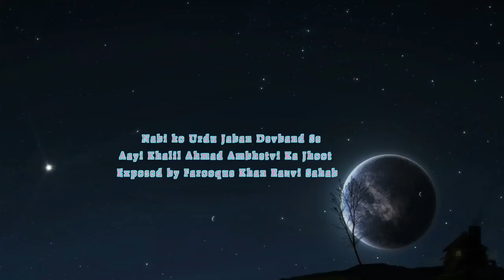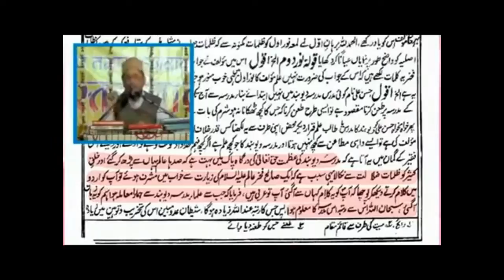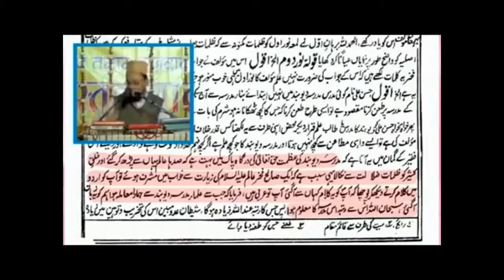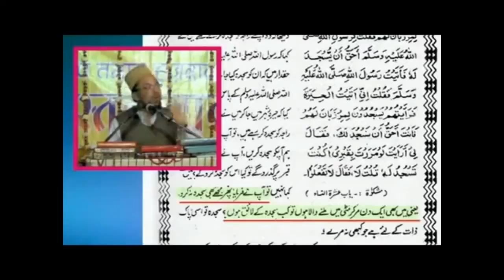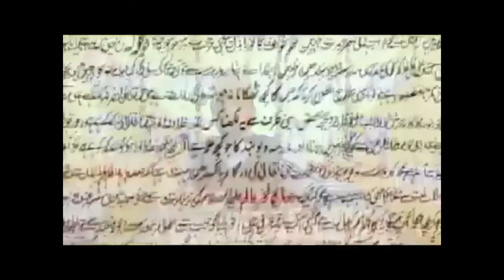Nabi Ko Urdu Jaban Deoband Ne Sikhayi Exposed by Farooque Khan Razvi New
Nabi Ko Urdu Jaban Devband Se Aayi Exposed by Farooque Khan Razvi Sahab

SHO INTERNATIONAL
Farook Razvi

Idara Sirat E Mustakeem Dr. Asif Ashraf Jalali